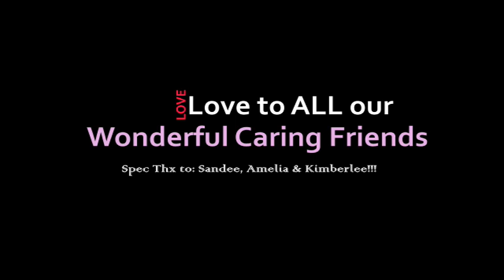For My Love, Michele, in Honor of National Alzheimer's Month, Nov '21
Love, blessings and thanks to our wonderful family and friends!
Lee Sweeney & Michele Sweeney